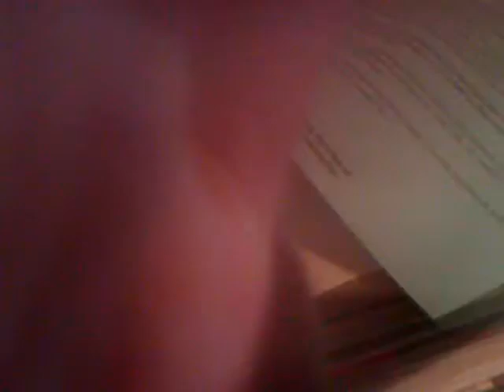If I die young